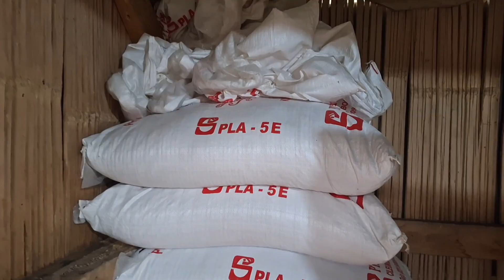Budidaya ikan mas sistem kolam air deras Bogor. Sekampung kompak usaha ikan mas , 20 tahun lebih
Budidaya Ikan Mas di kolam air deras Bogor. Sekampung kompak usaha ikan mas lebih dari 20 tahun

Kolam ikan mas sistem kolam air deras di Bogor.

tags;
Budidaya ikan mas di kolam air deras, budidaya ikan mas di kolam tanah, Cara budidaya ikan mas di kolam beton